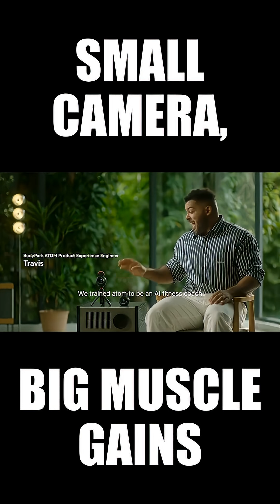A Kickstarter Project We Love: BodyPark ATOM - World's First AI Fitness Companion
BodyPark ATOM - World's First AI Fitness Companion
A Project We Love: BodyPark ATOM - World's First AI Fitness Companion